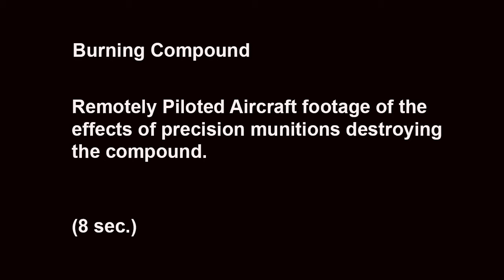[HD]DoD Centcom Video Al-Baghdadi Operation - Release 10/30/2019 2:50 PM PDT P.6